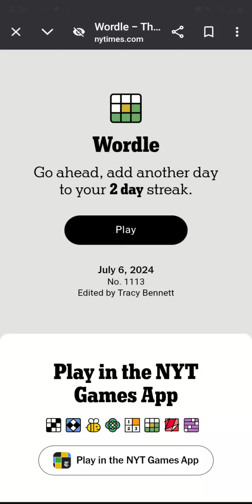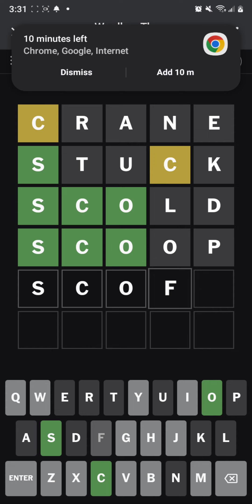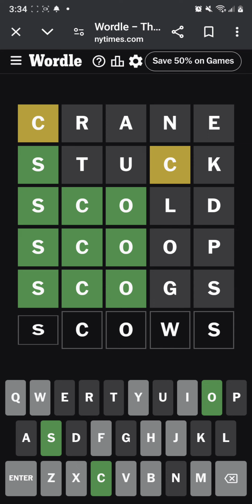July 6, 2024